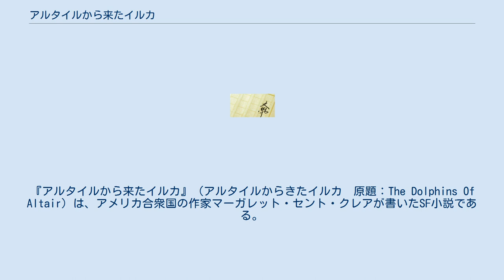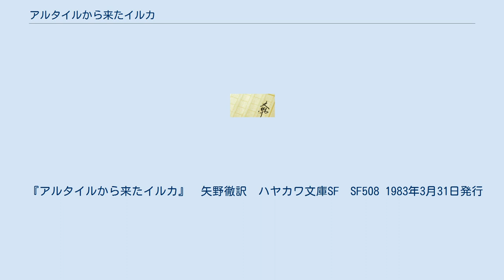アルタイルから来たイルカ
イルカ・クジラを題材とした作品
『アルタイルから来たイルカ』（アルタイルからきたイルカ　原題：The Dolphins Of Altair）は、アメリカ合衆国の作家マーガレット・セント・クレアが書いたSF小説である。
1967年、Dell Bookから刊行された。
 助けを求めるイルカたちの、精神への呼びかけに反応したのはマデリーンだった。
次は海に落ちて、イルカに助けられた男スベン。
最後はマデリーンの行動を追っていたローレンス博士。
３人は「ザ・ロック（岩）」と呼ばれる小島で、イルカたちと対面した。
訓練を受けてしゃべれるイルカが話した。
人類は海洋を汚染し、イルカたちを軍事目的のために、300頭も捕まえている。
どうか逃がして欲しいと。
地震を起こしてプールの壁を破壊して逃がすことにした。
スベンが盗みだした強力爆雷を、イルカが断層の弱い部分に設置した。
爆発が引き金となってやがて地震が起こり、壁がくずれてイルカたちは脱走できた。
この事件をイルカのしわざと疑った軍部は、海に薬剤を撒いてイルカを窒息させたり、イルカの群れに爆弾を投下したりして虐殺した。
 イルカは話した。
約100万年前に、アルタイルから地球に植民した水陸両棲種族がいたこと。
それらは陸地で生活するグループと、海洋で生活するグループに分かれたこと。
それが人類とイルカやクジラの祖先になったこと。
別れるときに交わした「聖約」を人類が忘れてしまったこと。
イルカたちは最終手段にでた。
太古の技術で作った熱発生装置を使い、極地の氷を溶かして人類の都市を水没させたのだ。
 『アルタイルから来たイルカ』　矢野徹訳　ハヤカワ文庫SF　SF508 1983年3月31日発行